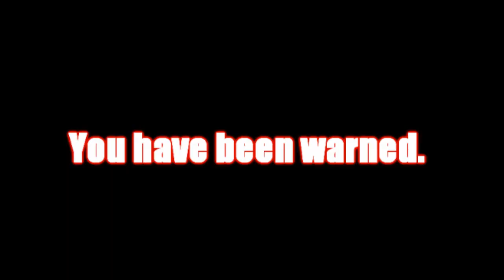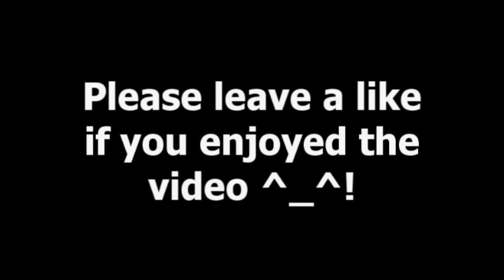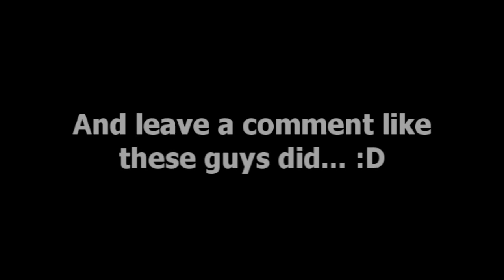Runescape - Betrayal at Failador - Part 3 - "Fake ID Beer"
We are currently training up our accounts for some 2007 Attempting to go Luring action! but for now- back to the most epic adventure to hit RuneScape. EVER. :D

Ben heads off to bandit camp to try and obtain some beer, but encounters the problem that he's underage and can't get into the nightclub serving the drink Pechusta the Alchemist wanted. So how does he solve this? By getting some more beer to prove he's old enough to buy beer!

Hopefully you guys like this more original video that's different from all the boss killing guides and pk commentaries.

-Ben